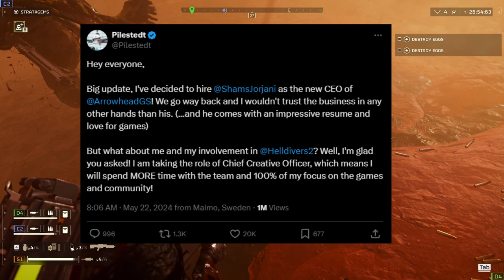The Best Game, With the Worst Dev Team...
Helldivers 2 is an awesome game and the devs are slowly destroying it. In this video I will give examples and reasoning of where arrowheads are making their mistakes, and how to fix them.